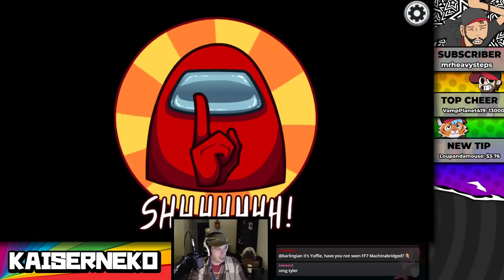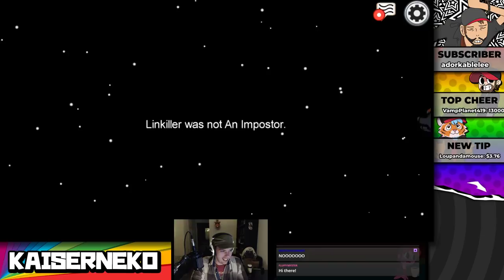Among Us | Diary of a Mad MEOWMEOW (11/19/2020)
Kaiser takes control of your eyeballs to watch him murder and be murdered.